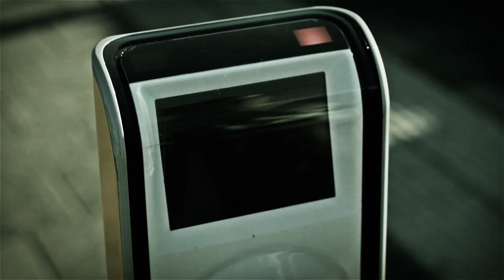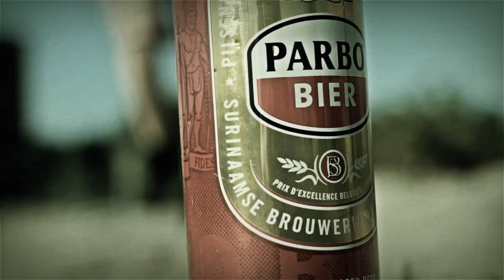THE UNSUITED | Short Film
A love story between a man and his suitcase takes an unexpected turn.